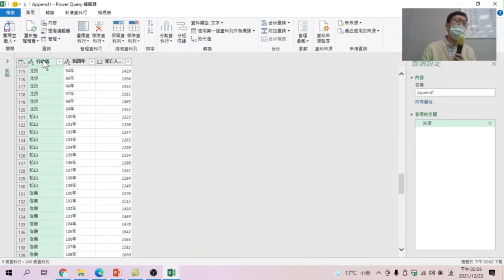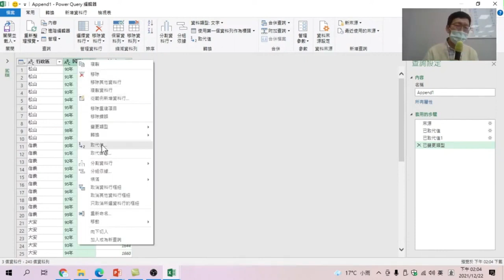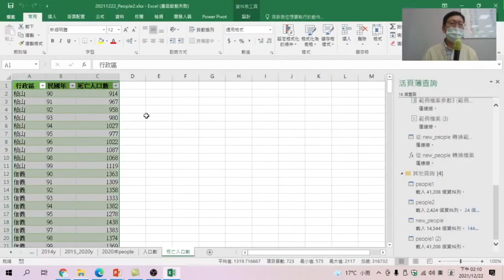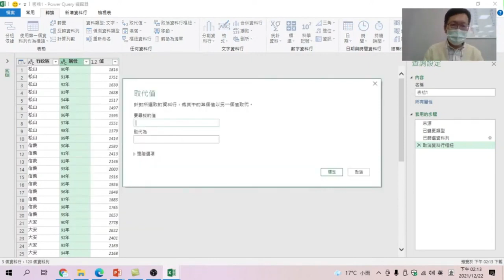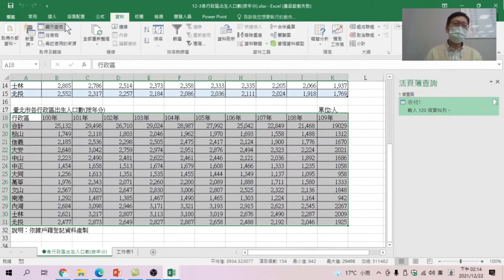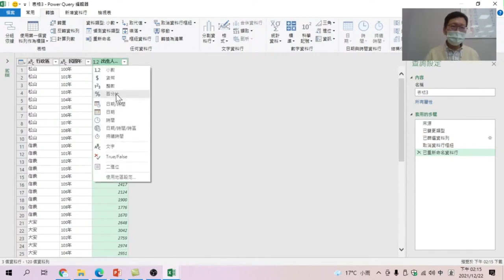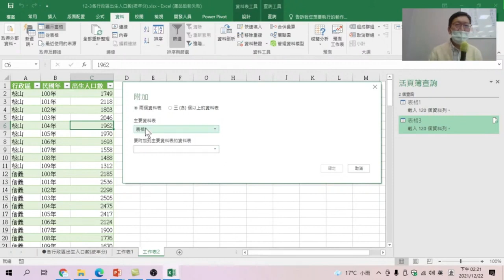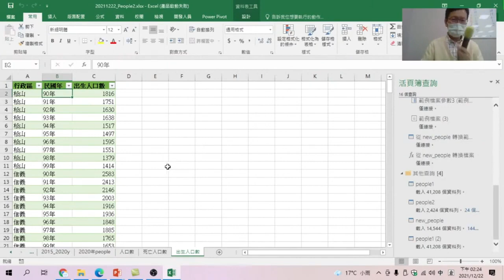8分鐘就學會可以將二張工作表合併為一張工作表 【Excel樞紐分析資料視覺化】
【課程大網】
8分鐘就學會可以將二張工作表合併為一張工作表 【Excel樞紐分析資料視覺化】
00:00 【資料】/【結合查詢】/【附加】將二張工作表合併成一張
01:45 移除儲存格空白
03:10 移動並複製工作表到其他活頁簿
03:55 【資料】/【結合查詢】/【附加】將二張工作表合併成一張
03:10 移動並複製工作表到其他活頁簿
07:30 合併後,簡單介紹死亡人口數及出生人口數的狀況